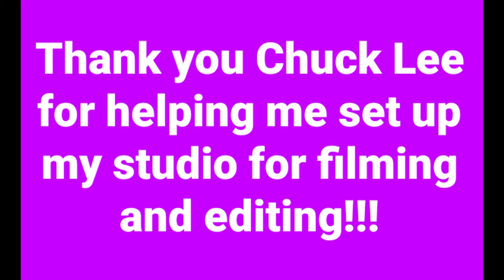Raw Moose: Black Icons / Episode 1: Sun Ra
My first of many videos to come in my new mini-doc series called Raw Moose!!